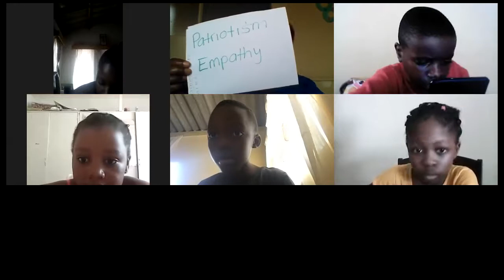Destiny Learning Centre : Grade 3 : National Value System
FAREME : Ms Plaxedes Chogugudza